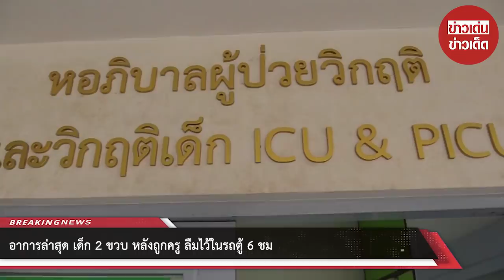อาการล่าสุด หลังครู ลืมไว้ในรถตู้ 6 ชม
ขอบคุณที่มา :       ภาพจาก PH AT
ขอขอบคุณข้อมูลจาก: